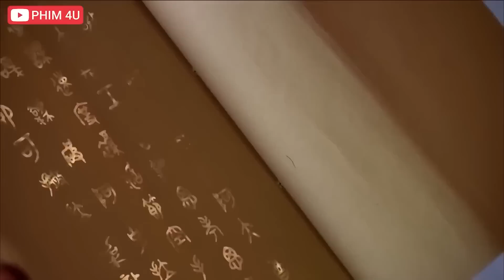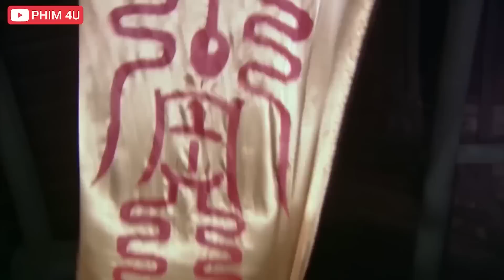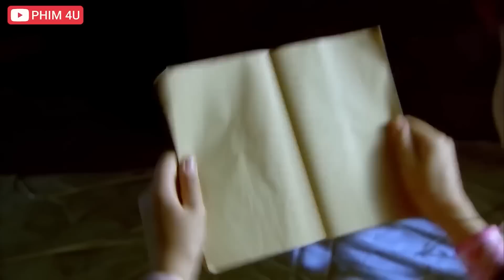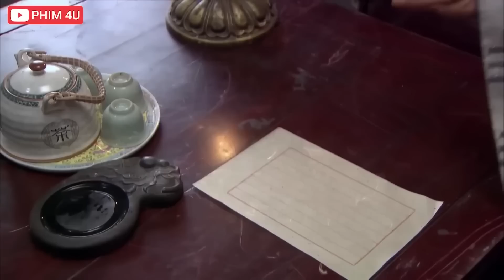Thằng Nhóc Đang Đói Khát Thì Gặp Phải Bà Chị Thương Người Và Cái Kết Không Như Mơ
❖ Tên gốc: CHÂN MỆNH THIÊN TỬ
❖ Nội dung: Vào thời Nguyên triều có rất nhiều cao nhân, thuật sĩ tìm đến vùng núi thiêng vì lời đồn đại về sự xuất hiện của long huyệt ngàn năm hiếm có. Trần Hữu Lượng, Hàn Lâm Nhi, Chu Trùng Bát - 3 cậu bé chào đời là điềm báo chân mạng thiên tử xuất hiện. Lưu Bá Ôn – vị bán tiên có võ công cao cường, phép thuật tinh thông mang theo trọng trách tìm kiếm và phò tá người mang chân mạng thiên tử.